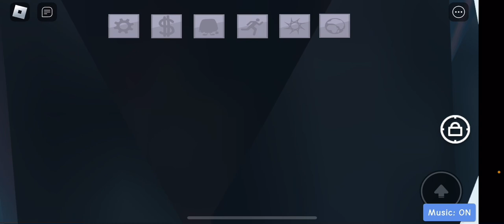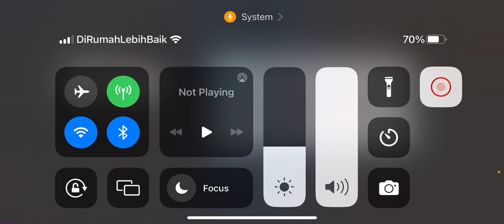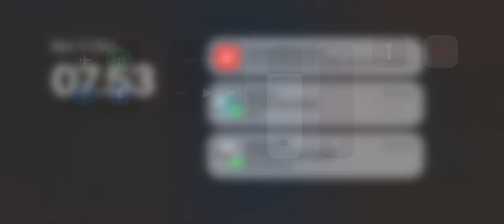How to get all three Christmas plugs in find the plugs